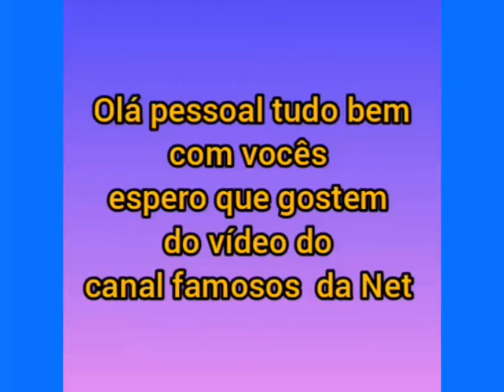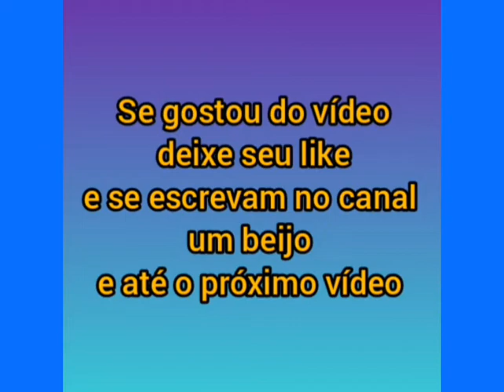Gabriel e Samuel filhos do Gustavo Lima com o vovô Alcino